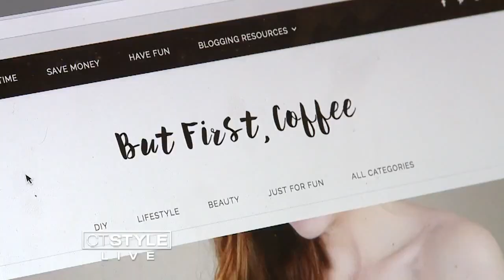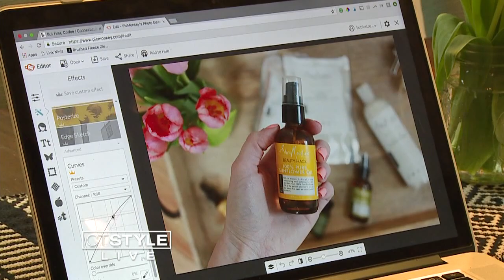Easy Ways to Feel Energized When You're Running on Little Sleep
Are you feeling tired and sluggish? CT Style's Meghan Yost has some easy ways to wake up.